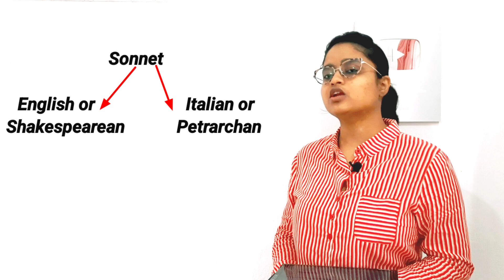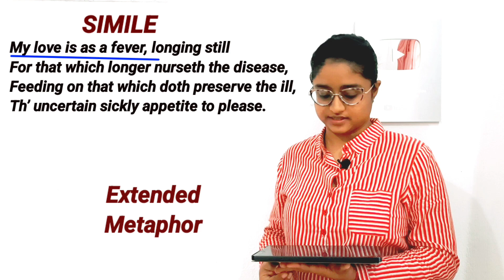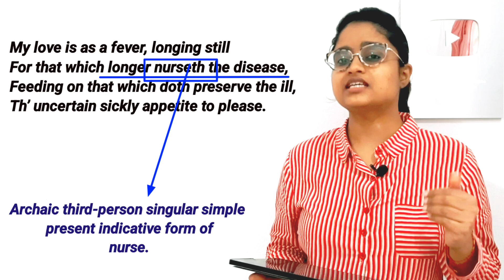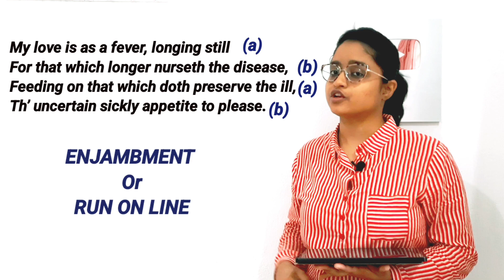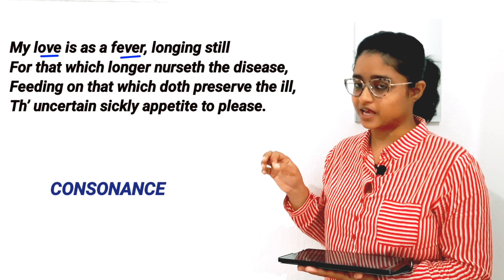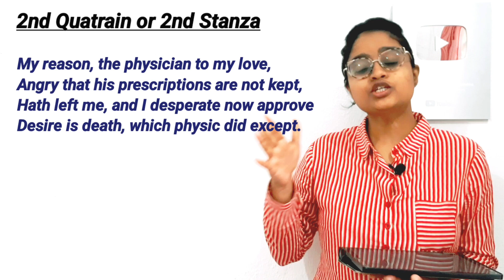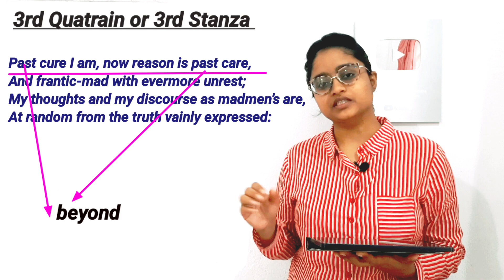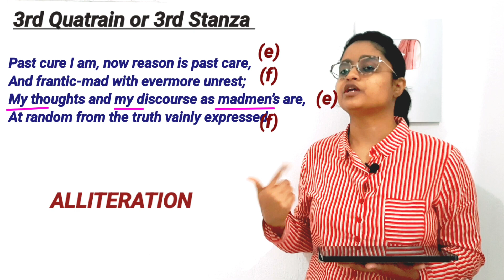Sonnet 147 by William Shakespeare |literary devices |Paraphrasing| in hindi | analyse| rhyme scheme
Sonnet 147: My love is as a fever, longing still
My love is as a fever, longing still
For that which longer nurseth the disease,
Feeding on that which doth preserve the ill,
Th’ uncertain sickly appetite to please.
My reason, the physician to my love,
Angry that his prescriptions are not kept,
Hath left me, and I desperate now approve
Desire is death, which physic did except.
Past cure I am, now reason is past care,
And frantic-mad with evermore unrest;
My thoughts and my discourse as madmen’s are,
At random from the truth vainly expressed:
    For I have sworn thee fair, and thought thee bright,
    Who art as black as hell, as dark as night.